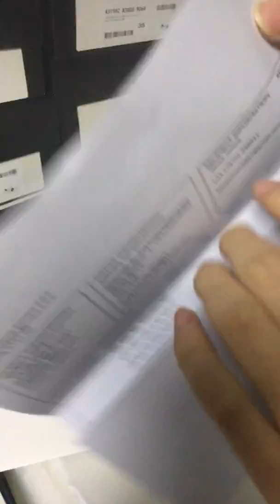gucci ace snakers reveiw